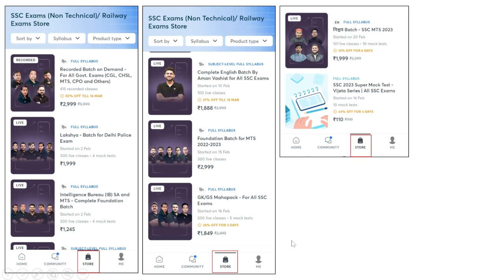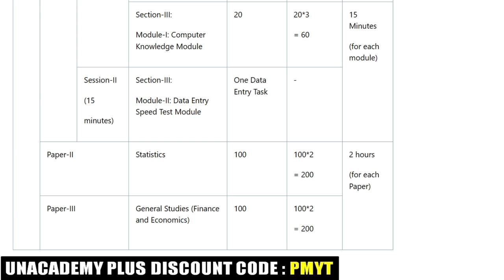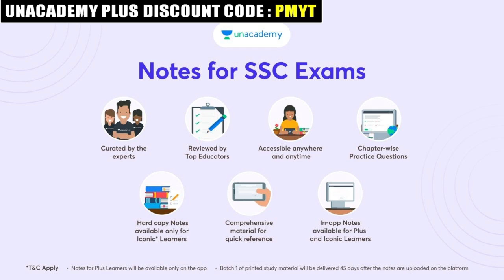SSC CGL Mains Tier 2 Cut Off | SSC CGL Mains Safe Score | SSC CGL Mains Expected Cut Off 2023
SSC CGL Mains Expected Cut off Kitna hoga ?

SSC CGL Mains (Tier-II) Cut Off I SSC CGL Mains Expected Cutoff 2023 | SSC CGL Mains Safe Score I

Unacademy Subscription Benefits:
1. Learn from your favorite teacher
2. Dedicated DOUBT sessions
3. One Subscription, Unlimited Access
4. Real-time interaction with Teachers
5. You can ask doubts in the live class
6. Download the videos